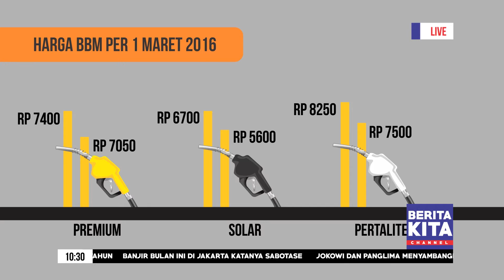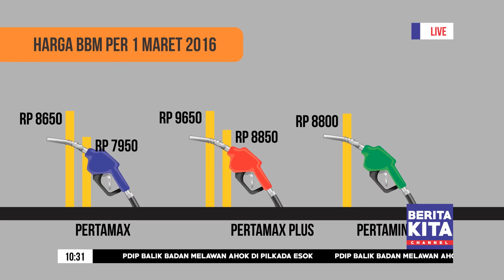Live Report - Berita Kita | Turunnya Harga BBM per 1 Maret 2016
ada baiknya di tonton pada kualitas HD 1080 p apabila bandwidth anda terpenuhi ...

Live Report ini dibuat hanya sebagai pelengkap tugas matakuliah
" Reportage Technique and News Caster ". terima kasih kepada seluruh kerabat kerja yang telah membantu

terima kasih, kepada :

- Muh. Akbar basit as Reporter
- Nico Riano as Camera Person

nantikan project kami selanjutnya
terima kasih.